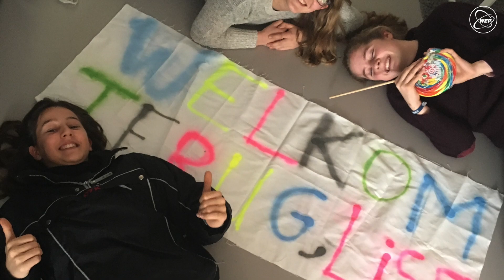Je vis le rêve américain ! (Lise, étudiante WEP aux USA)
Lise est partie vivre une année scolaire en totale immersion aux USA, dans une véritable High School et avec une famille américaine ! La meilleure façon de devenir bilingue et de découvrir l'American Way of Life.